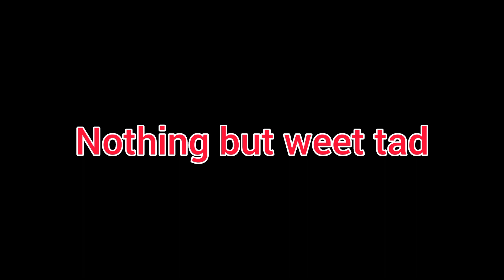fat man trailer Nintendo editor